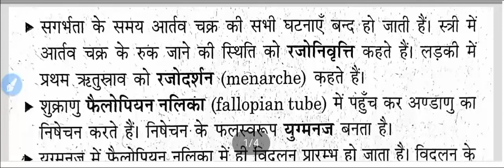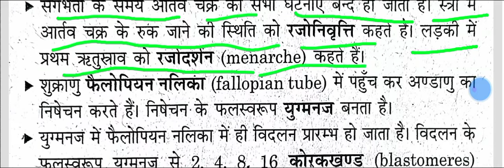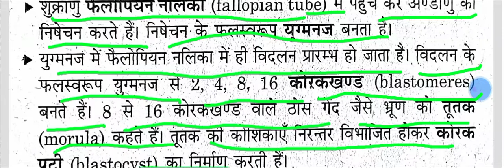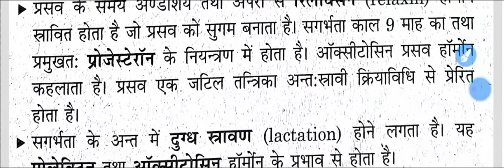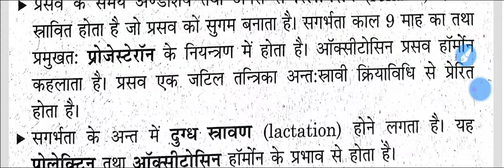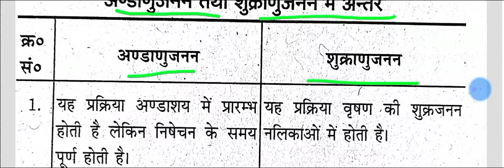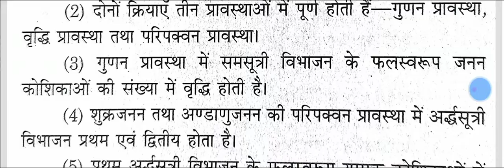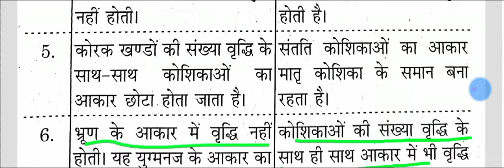Human reproduction some Points(Biology class 12th 2n videos)